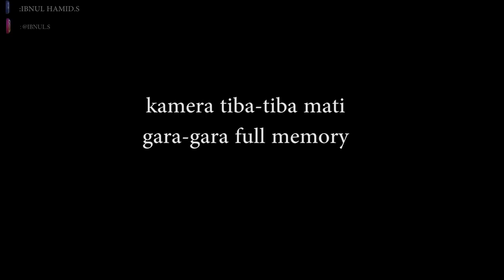216# respon cepat jaya 65 TKM kebakaran jln jend soetoyo S teluk dalam gg sepakat banjarmasin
216# respon cepat jaya 65 TKM kebakaran jln jend soetoyo S teluk dalam gg sepakat banjarmasin